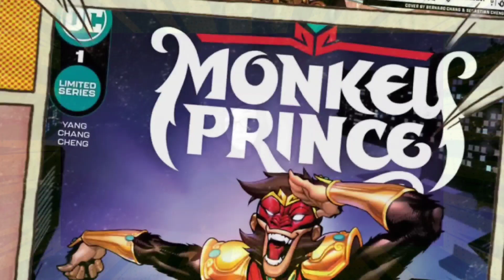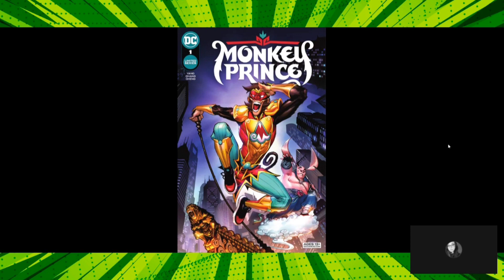Monkey Prince #1 | DC Comics Attemps Manga Storytelling... On Acid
DC Comics Presents Monkey Prince #1

Introducing the newest hero in the DCU, the great sage, equal to the heavens, better than his predecessor the legendary Monkey King, even better than the Justice League-and definitely the Teen Titans-(actually, all the heroes combined), everyone put your hands together for…the Monkey Prince! Marcus Sun moves around a lot because his adoptive parents are freelance henchpeople, so this month he finds himself as the new kid at Gotham City High School, where a mysterious man with pig features asks Marcus to walk through a water curtain to reveal himself as who Marcus really is…someone who has adventured through The Journey to the West, can transform into 72 different formations, can clone himself using his hairs, and is called…the Monkey Prince!

Simon Barnett
Pinehawk99
Raymond Candela
GPSpector
David L
Daniel Guitron
TKnotatpost
John Le
Authenticity Seeker
Brian K
satchell78
RC Scott
The duke
Marcos R.
Razor-sharp Though...
Alexander Leonard
Welcome To The SH!T Show
Jason Johnson
Jeffery Carnes
Robert Willing
Caligula Bear
Kenny G
Swany Rivers
Lisa Donahue
MuddledMess
Jas
Valin Rook
Raymond Candela
The Killing Joke
Beau Scott
Brian K
Biggles
Macy R
Rob Lynch
Mathew Drew
John Le
Brandon Allen
Alyssa Annette Ybarra
Brian Hawkins
Chris
David Raiford
B L
Ryan Deckert
Mizen Barbarossa
Jerm Debo
Ruakar
-McTwizz-
Jade Wheatley
Zach Richmond
JDthecomicotaku
Mighty Paws
Kato Rone
Steve Glaskar
Dav Roz
Timothy French
Mike Buckner
Brucey
Jeffrey Alan Carnes
Anne Holyday
Nitrosgal 2
Sylvia La Chiva
JD2981
GPSpector
J Threefingers
Björn Persson
Lil Poetboy
2nd Street Marvel
Saggy Melonz
ResonantJustice
Nicholas Mullarkey
Angela Clark